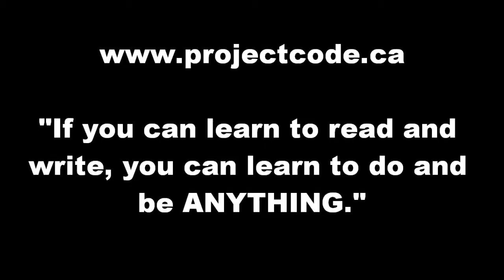Westview video compilation no music